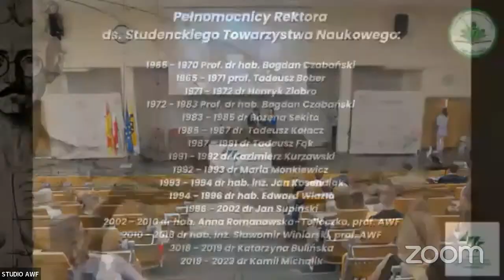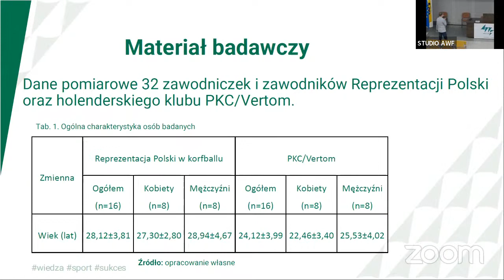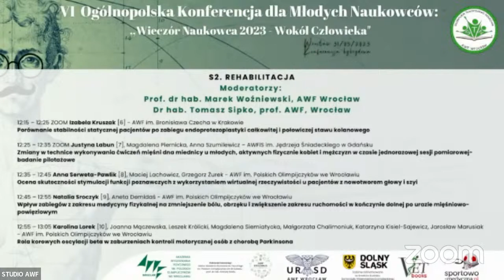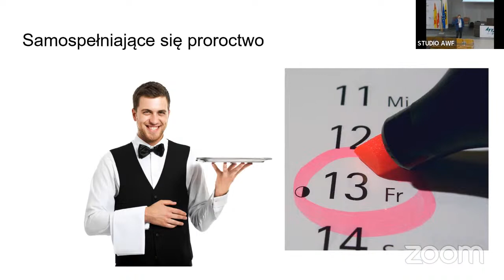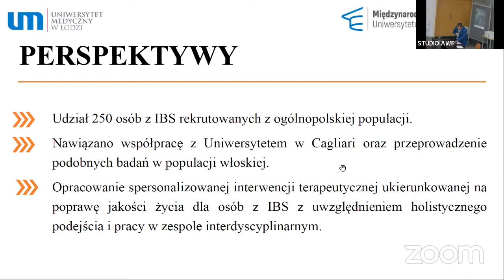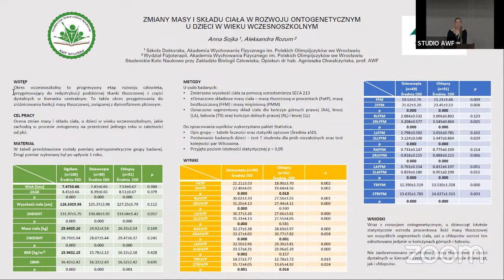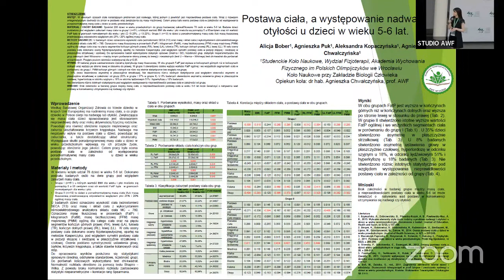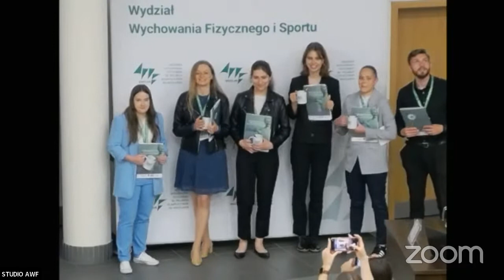VI Ogólnopolska Konferencja dla Młodych Naukowców „Wieczór Naukowca 2023 – Wokół Człowieka"